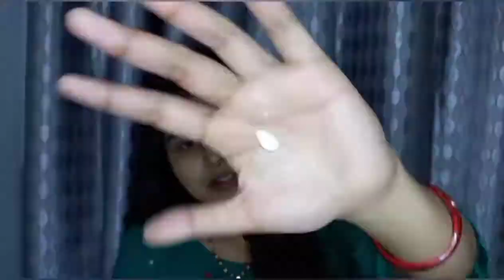how to do beginner makeup step by step ||makeup कैसे करें आसान से तरीके में ||anaysha's love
anaysha's love